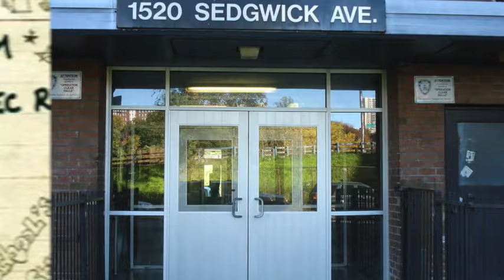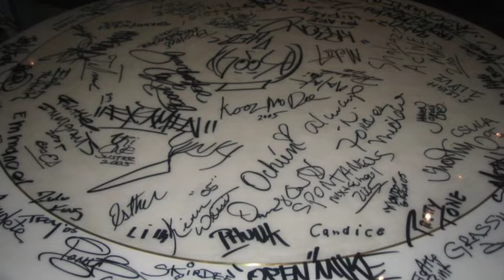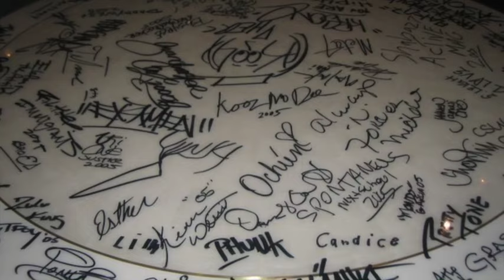The Promised Land (Kool DJ Herc tribute) Zin Uru & Busy Bee & DJ Doe-Boy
I had the honor of recording this track with Busy Bee back in 2006 for a tribute album honoring Kool DJ Herc, the Father of Hip Hop Kulture. This song and video are a tribute to my time with the Temple of Hip Hop. Hip Hop is a gift to those of us who seek to preserve it. I never dreamed I would not only be a witness but also a participant in history. So man great memories and so many more to come. Now is the time and we are the people.

Minista Zin Uru